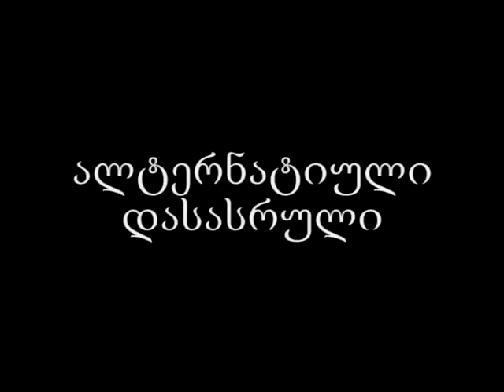Gray Vampire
Horror Movie